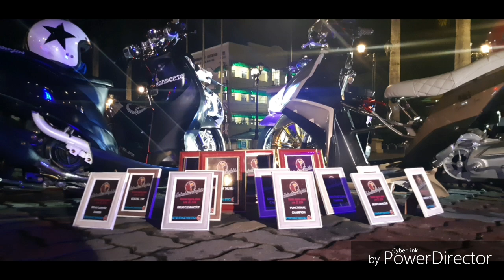Stance Mio Philippines ( Lowguna Sukatan Night's Turn to Fliptop Battle )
Sukatan night's turn to Fliptop battle Called "ASPAKAN Night's"